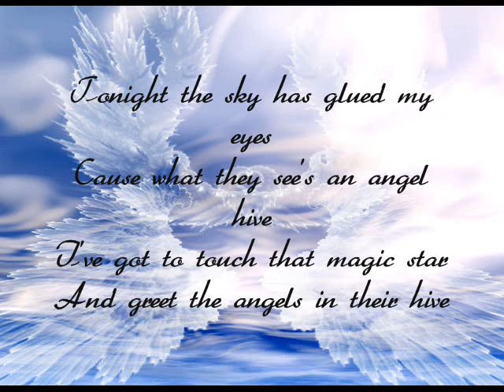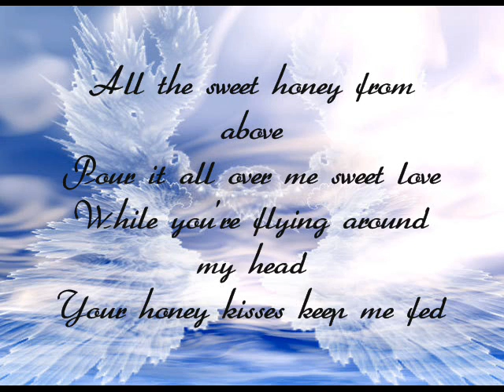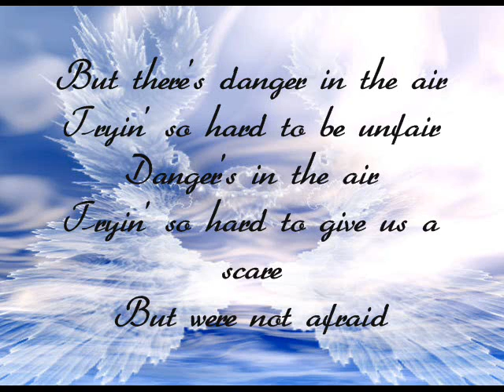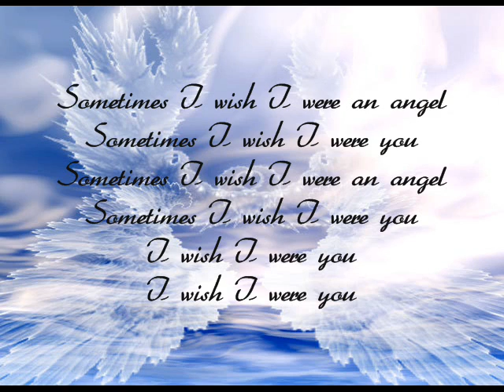Declan Galbraith- An Angel (with lyrics)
I looove this song, I think it's so beautiful and I think that Declan has an awesome voice too.

Me encanta esta canción, creo que es súper bonita y que Declan tiene una voz genial. Espero que os guste. Disfutadlo!!

I wish I had your pair of wings
Had them last night in my dreams
I was chaising buterflies
Till the sunrise broke my eyes

Tonight the sky has glued my eyes
Cause what they see's an angel hive
I've got to touch that magic star
And greet the angels in their hive

Sometimes I wish I were an angel
Sometimes I wish I were you

All the sweet honey from above
Pour it all over me sweet love
While you're flying around my head
Your honey kisses keep me fed

I wish I had a pair of wings
Just like last night in my dreams
I was lost in paradise
I wish I'd never opened my eyes

But there's danger in the air
Tryin' so hard to be unfair
Danger's in the air
Tryin' so hard to give us a scare
But were not afraid

I wish I were you